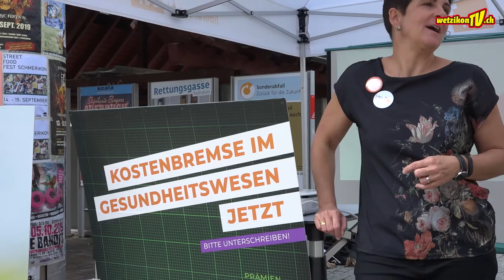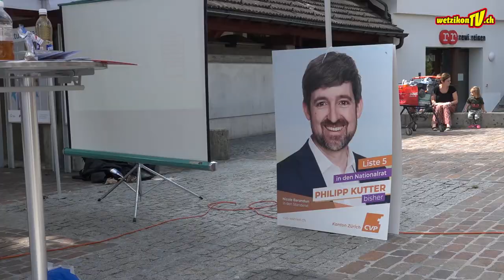CVP-Nationalratskandidaten nach Bern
WetzikonTV

Produktion:
Mediaktion GmbH
Eichstrasse 6
8620 Wetzikon